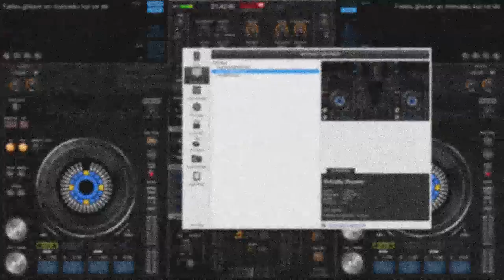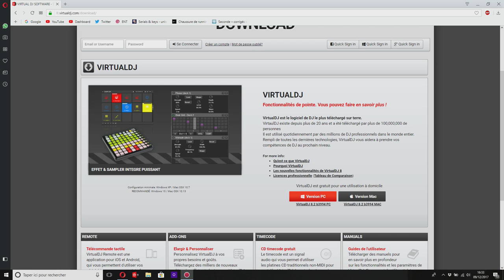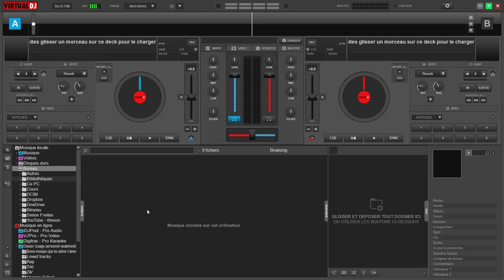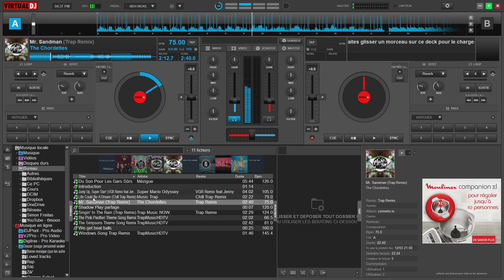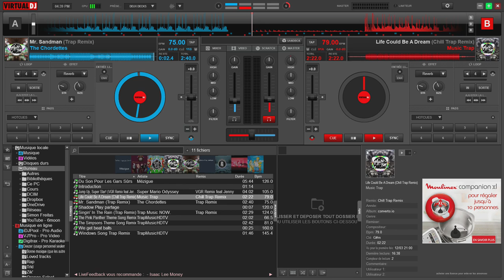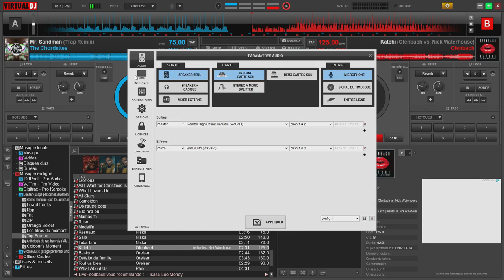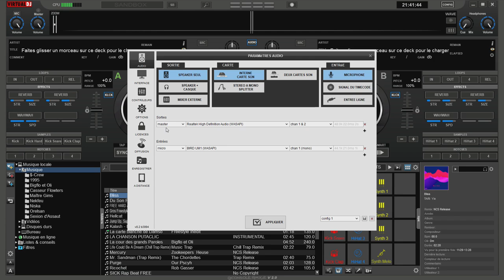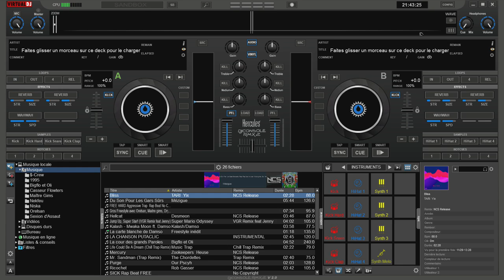VirtualDJ 8 - Gérer votre musique à votre guise !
Salut ! Je vous retrouve pour la présentation du meilleur logiciel de Disque-Jocket pour amateur, comme professionnel ! Vous pouvez absolument tout faire avec ce logiciel et surtout, lancer les musiques que vous voulez !

➽ LIENS UTILES

➽ Config PC

➸ Carte Graphique: NVIDIA® GeForce™ GTX 950M
➸ Modèle: Processeur Intel® Core™ i5-4210H (2,9 GHz)
➸ Capacité Mémoire: 8 Go